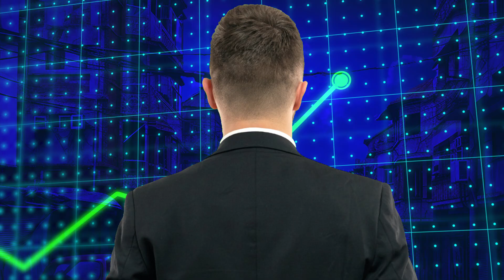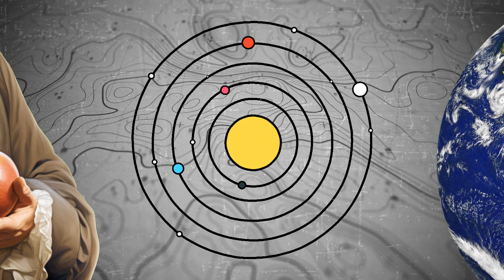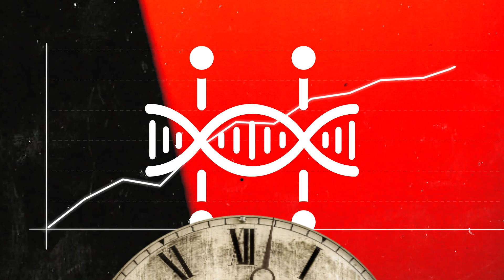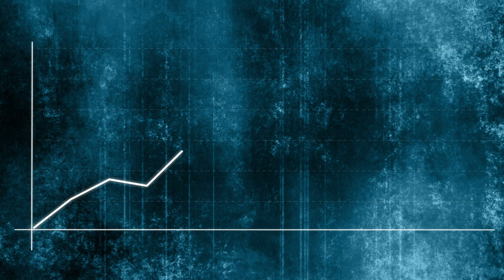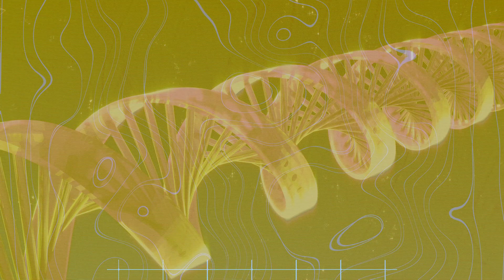These people changed EVERYTHING ! Fr - Ryan Gosling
Science truly amazes us. We have come far and beyond throughout the human history, and witnessed discoveries that changed the world forever.
With that being said, this video itself presents the greatest scientific discoveries of all time that changed the world forever.

From Newton's law of gravitation to Darwinism and Charles Darwin's Theory of Evolution. From Einstein's theory of relativity which opened up its branches for time travel to the theory of continental drift. From geocentrism to heliocentrism. And from Human Genome Project to capturing an actual image of a black hole, we have come to this date, reflecting upon humanity's achievement in the field of science, and more to come in the near future.